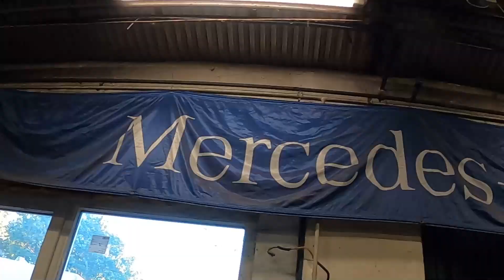BMW-BE MERCEDES MOTOR?! - 2023-AS TERVEINK - MDRVLOG EXTRA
Vágás és szerkesztés: Zólomy Zénó. Köszönjük neki, hogy a sok random klippből mindig élvezhető videót tud csinálni!